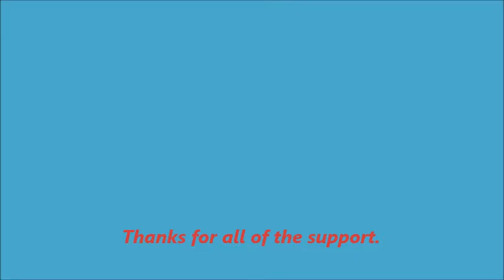Lego Reviews: (70620) NINJAGO City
From 2017/$299.99; Lego (70620) NINJAGO City